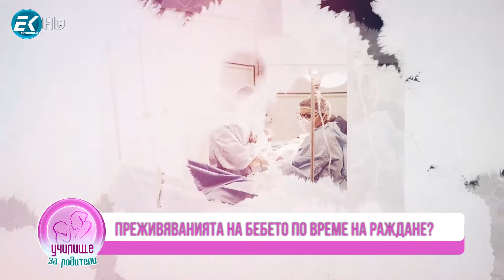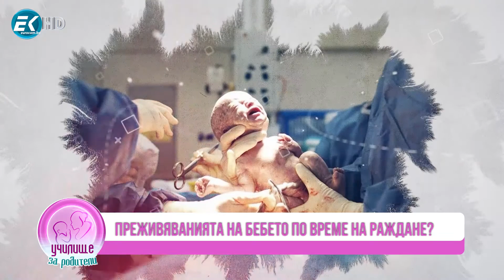Доц. Димитрова за емоциите през бременността и важните прегледи на бременната жена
Науката вече е категорична в твърдението, че  майката може да повлияе на бебето още по време на пренаталния период. Днес в предаването ще говорим точно за това - емоциите на бебето при зачеване, бременност и раждане.
Гост: доц. Диана Димитрова, която е акушерка . Преминала е над 25 курса за повишаване на квалификацията измежду които: курс по семейно консултиране, курс по детска психоанализа по метода на Франсоаз Долто. Защитава научна степен “доктор” на тема „Страх от раждането и пренатална подготовка", а днес е и наш гост в предаването. Автор на четири книги и над 50 научни публикации.
Във втората част на предаването говорим за редовното наблюдение на бременната жена. Ранното диагностициране на здравословни проблеми увеличава шанса за нормална бременност и раждане на здраво бебе. Днес в предаването ви срещаме с д-р Ивайла Патрикова, специалист по пренатална диагностика и терапия.